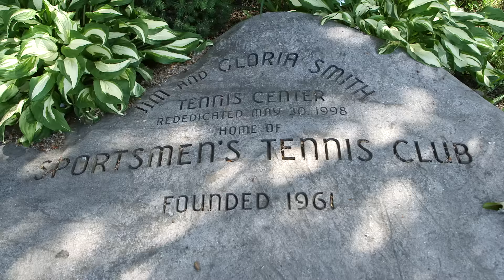Boston 2024 Olympics: Harambee Park in Dorchester, MA to Host Tennis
Sportsmen’s Tennis and Enrichment Center, located in Dorchester’s historic Harambee Park, will host Olympic and Paralympic tennis if Boston becomes the host city for the 2024 Olympic Games.